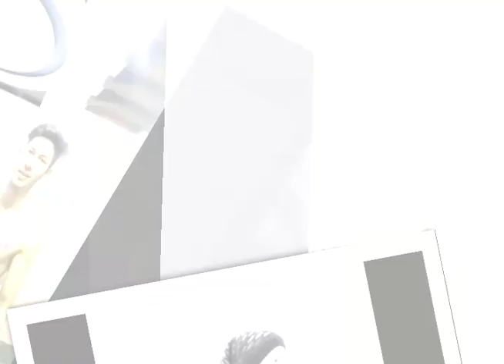Jawad Rafique photos